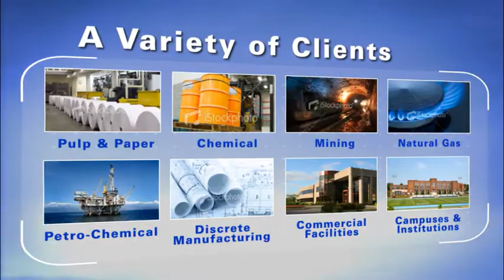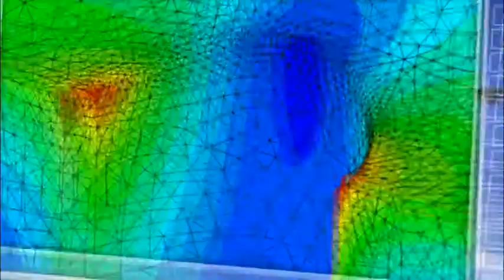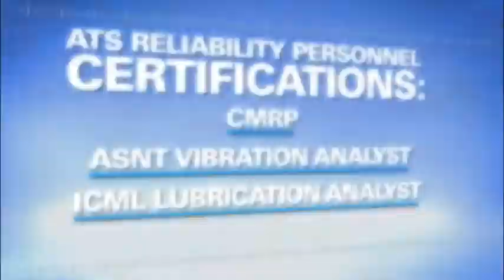Reliability Services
Applied Technical Services Reliability Services addresses improved safety, product quality, productivity, and efficiency by significantly reducing costs by minimizing production interruptions, service losses and eliminating unnecessary repairs.